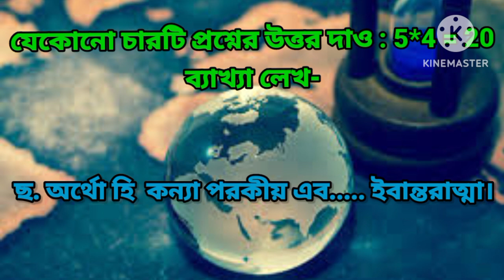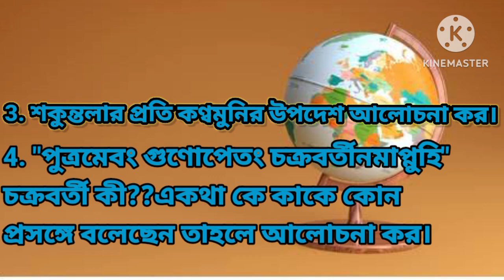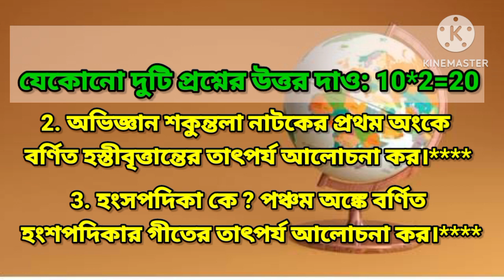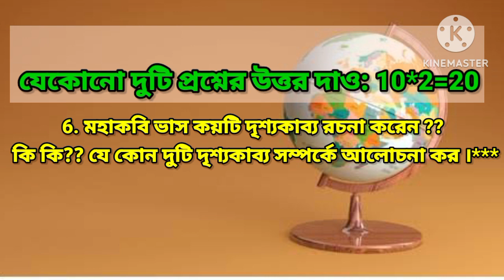B.A 3rd Semester Suggestion2023//Sub-Sanskrit//Paper-CC-1C/GE-3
Suggestion 2023
Sanskrit